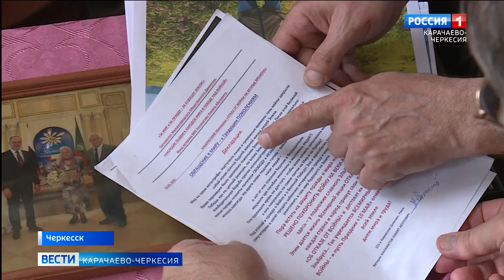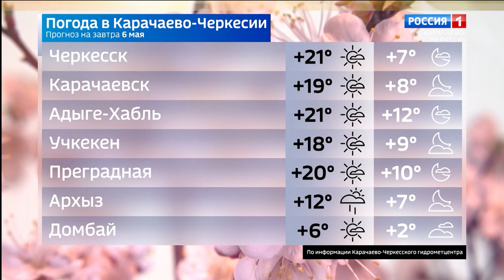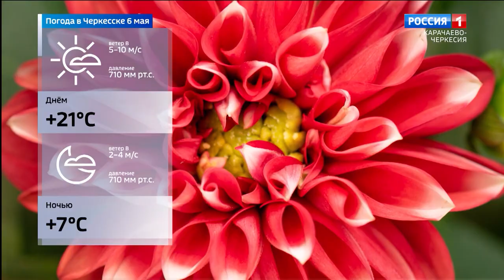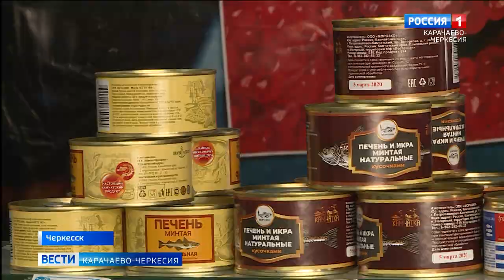Вести Карачаево-Черкесия 05.05.2021